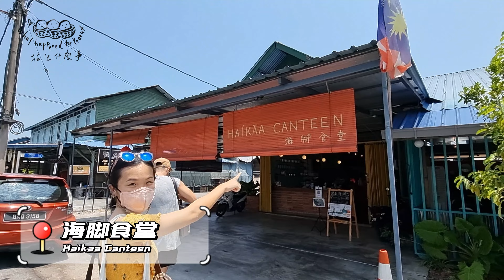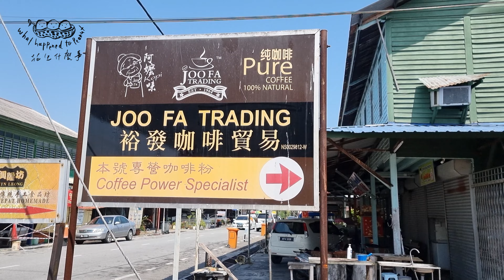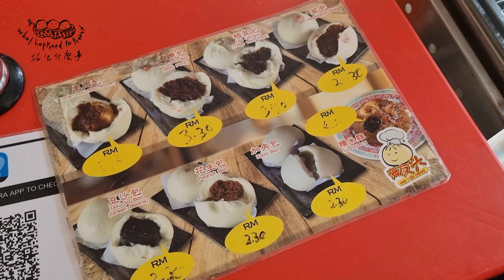【走！我们去丹绒士拔】Tanjung Sepat两天一夜 | 民宿-海脚屋 Haikaa | 到情人桥脱单 | 兴隆坊椰壳Cendol | 美食美景 | 小百姓事务所 Requel Store 一日游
【走！我们去丹绒士拔】Tanjung Sepat两天一夜 | 民宿海脚屋 Haikaa | 到情人桥脱单 | 兴隆坊天然手工椰壳Cendol | 美食美景 | 小百姓事务所 Requel Store 一日游

噔 噔 噔 今天"花"生什麼事?
What happened to Peanut

以下是我们两天一夜Tanjung Sepat的行程， 大家可以参考参考哦

【早上】
Check in 民宿海角屋 Haikaa

【下午】
*海腳食堂 Haikaa Canteen
🍧地址：351, Jalan Besar, Tanjong Sepat, 42800 Tanjong Sepat, Selangor 42800 Tanjong Sepat, Selangor, Malaysia

*裕发咖啡贸易 Joo Fa Trading
🍧地址：No. 356, Lorong 5, Jalan Besar, Selangor, 42800 Tanjung Sepat

*海友兴包点 Hai Yew Heng
🍧地址：405, Lorong 4, Pekan Tanjung Sepat, 42800 Tanjong Sepat, Selangor

*梅梅莎莉水
🍧地址：Lorong 4, Pekan Tanjung Sepat, 42800 Tanjong Sepat, Selangor

*兴隆坊 - 纯天然手工椰壳Cendol
📆星期：每周五六周日
🍧地址：359B jalan sekolah 42800 tanjong sepat selangor
🚗Waze: HINLEONG tanjong sepat homemade

金龙食品有限公司（木薯厂） Arowana Malayan Food Industries Sdn. Bhd
🍧地址：lot 2926, Kampung Tanjung Sepat Darat, 42800 Tanjong Sepat, Selangor

原著民海滩 Pantai Cunang Orang Asli
🚗Waze: Use Waze to drive to Pantai Cunang Orang Asli Tanjung Sepat

*从海脚屋走路可到的地方。

【晚餐】
这间酒家是我们随意问当地人介绍的，我们可以走路到的酒家。
榕城酒家有限公司 Restoran Yong Chen
🍧地址： 71B, Jalan Tepi Laut, Pekan Tanjung Sepat, 42800 Tanjong Sepat, Selangor

【第二天】
第二天Check Out 后， 我们就去了 小百姓事务所 Requel Store， 我们将会在下集介绍。 期待我们下集的影片。

【小总结]
走访这小小的渔村， 顺便吃美食真的很不错， 离吉隆坡也不远，大家可以过来走走看看， 感受渔村的生活气氛。

记得Subscibe 我们的Instagram 哦

Video and Photo shot on:
Samsung Note 20 Ultra
Samsung S21 Ultra
iPhone 12 Mini
Moment 58mm Telephoto Lens